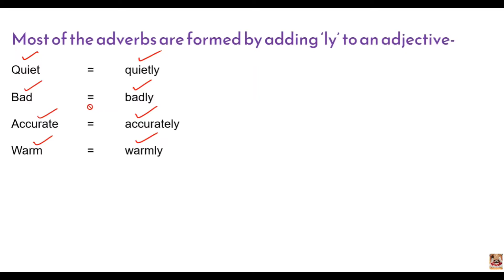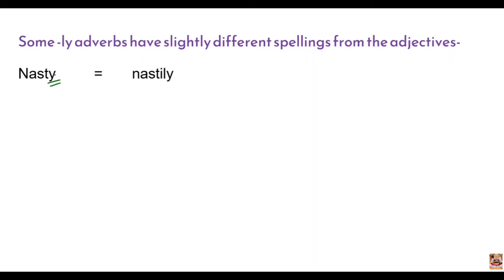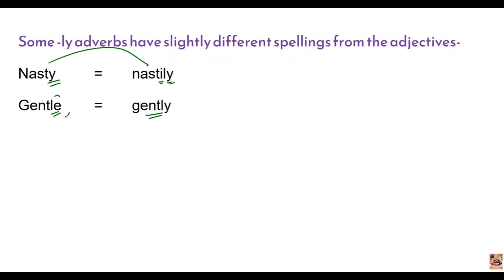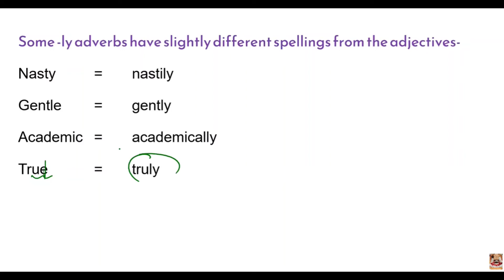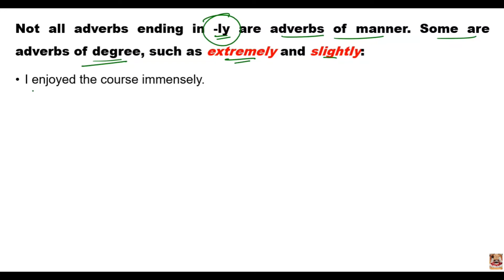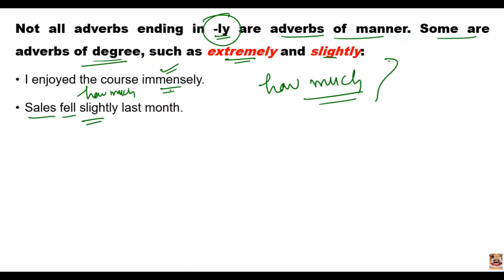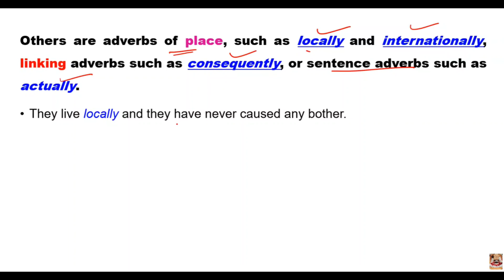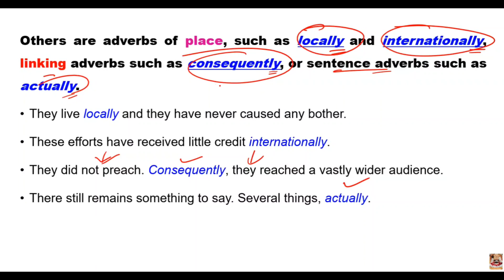All "ly" adverbs are not 'adverbs of manner' || Types of adverb || English grammar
An adverb is a word that modifies (describes) a verb (he sings loudly), an adjective (very tall), another adverb (ended too quickly), or even a whole sentence (Fortunately, I had brought an umbrella). Adverbs often end in –ly, but some (such as fast) look exactly the same as their adjective counterparts.

Tom Longboat did not run badly.
Tom is very tall.

The race finished too quickly.

Fortunately, Kamal recorded Tom’s win.